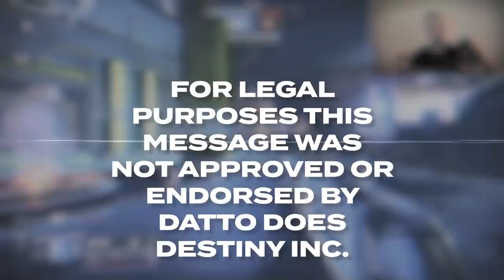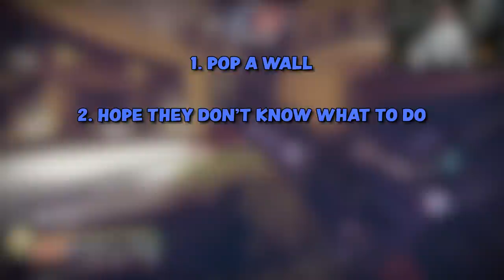DATTO VERSUS JEZ.. (we 1v1'd)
Datto and Jez 1v1 for the content.

Datto VERSUS Jez.. (we 1v1)